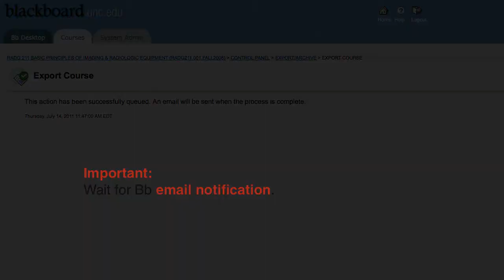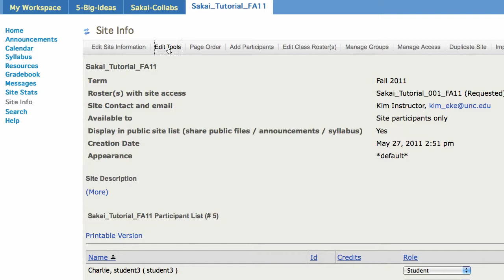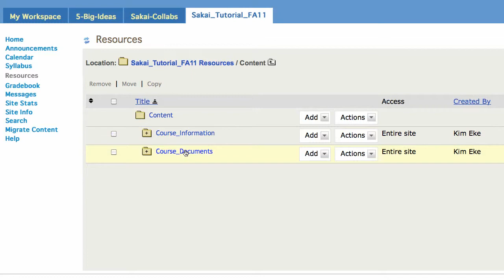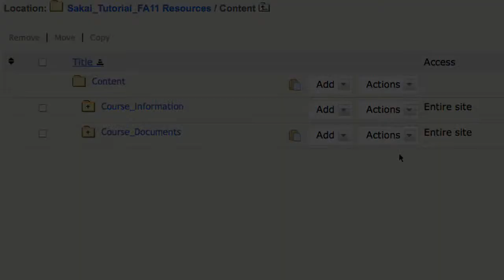Migrate content from Bb to Sakai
Many have spent years developing course content in Blackboard. Using a tool in Sakai called "Migrate Content," you can move ppts, pdfs, links, docs, and other files you uploaded to Blackboard. This short video shows the migration process. Special thanks to Jim Barba, Clinical Assistant Professor, Division of Radiologic Science at The University of North Carolina at Chapel Hill for allowing us to use his course materials for this tutorial.